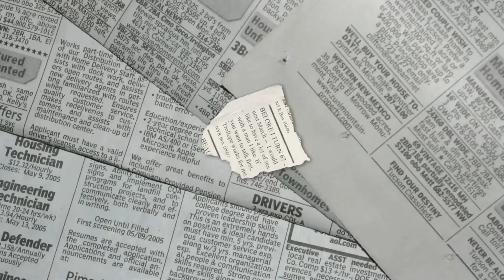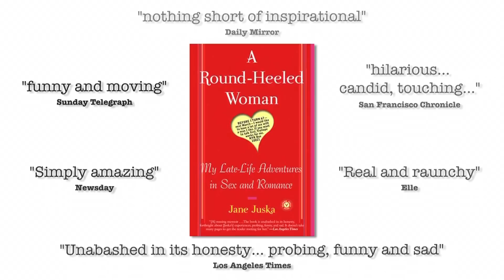Sharon Gless in A Round Heeled Woman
Brian Eastman presents
Written and directed by Jane Prowse

18 October - 20 November
Starring multi-award winning actress Sharon Gless (Cagney & Lacey, Queer As Folk, Burn Notice), A Round-Heeled Woman is an adaptation of Jane Juska's best-selling novel that chronicles the real-life adventures resulting from a personal ad she placed in The New York Review of Books: Before I turn 67 - next March - I would like to have a lot of sex with a man I like. If you want to talk first, Trollope works for me. She received 63 replies, from men aged between 32 and 84.

Along Jane's courageous journey she falls in love, has her heart broken, suffers rejection and humiliation, has a lot of laughs and her first orgasm with a man after 30 years.

Film and interview by Christian Herrmann
Edited by Christopher Coope